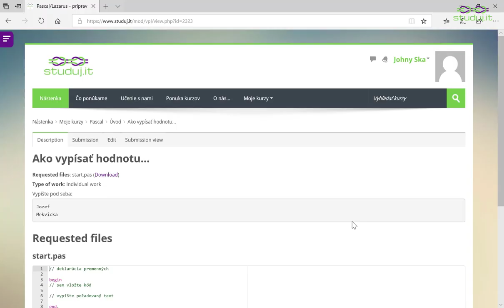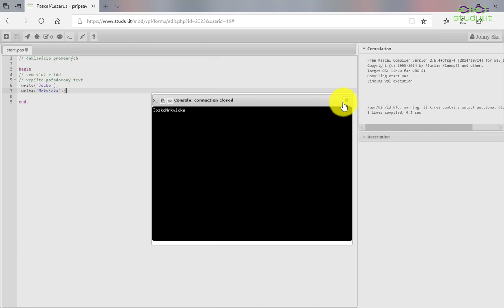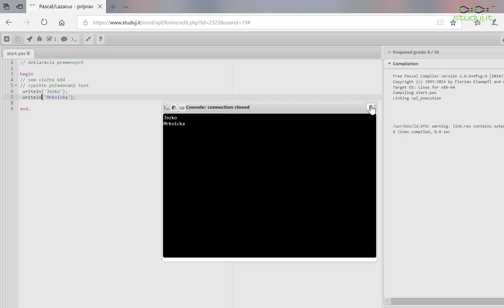Pascal - Výpis údajov (inštruktážne video)